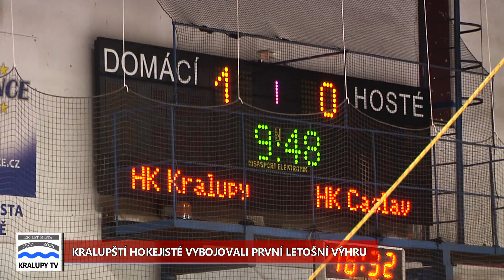Kralupy TV: Kralupští hokejisté porazili Čáslav (31. 1. 2022)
Krajská liga v ledním hokeji: HK Kralupy - HC Čáslav